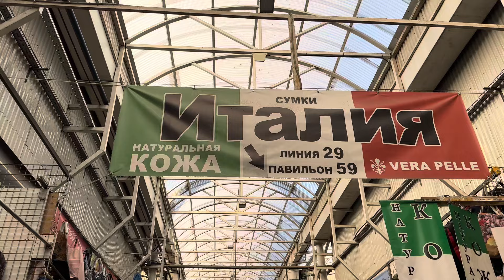🔥🇮🇹💥Новое Поступление Товара 🔥🇮🇹💥